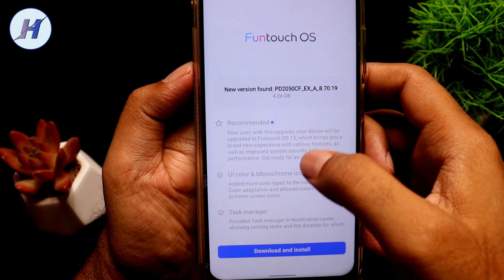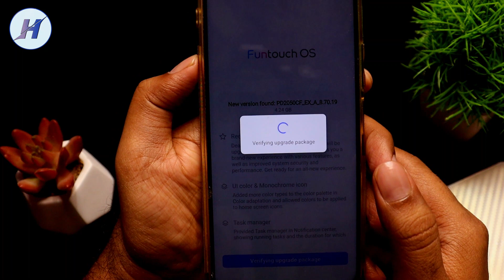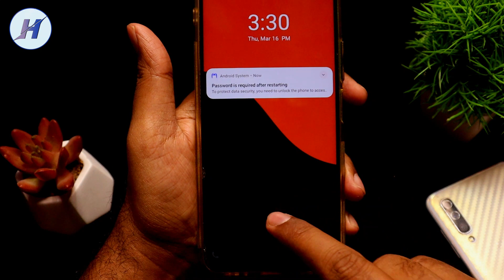Mobile Update Kaise Kare | Phone Update Kaise Kare | Phone Ko Update Kaise Karen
Hello Dosto Is Video Me Maine Bataya Hai Apne Phone Ko Update Kaise Kare Agar Ap Ek Android Phone Use Karte Hai To Apko Pata Hona Chahiye Ke Mobile Ka Software Update Keise Karen Agar Ap Mobile Update Karege To Mobile Ki Hanging Problem Slove Ho Jayegi.

Topics cover in this video:
Phone Ko Update Kaise Karen,
System Update Kaise Kare,
Software update kaise kare,